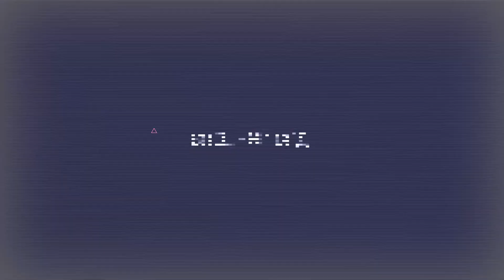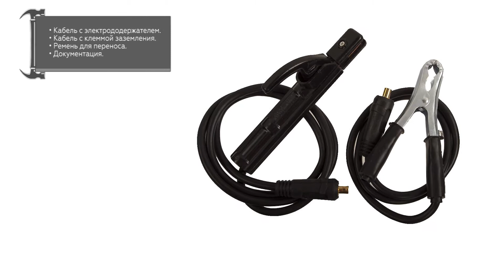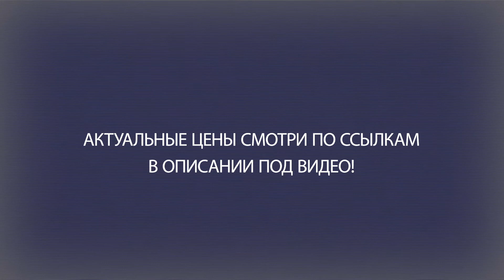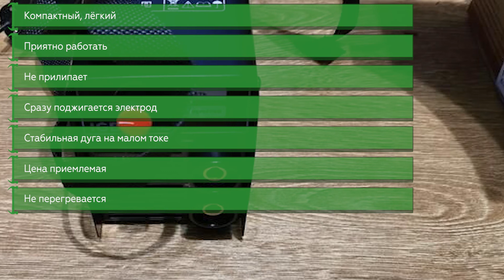Инверторный сварочный аппарат Quattro Elementi A 160